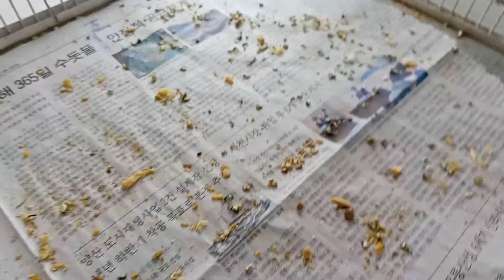visit farhan bhi high and show quality exhibition budgies breeding setup breeding progress 2023